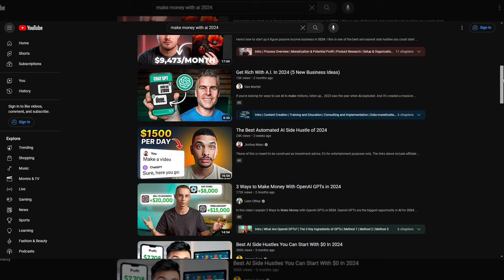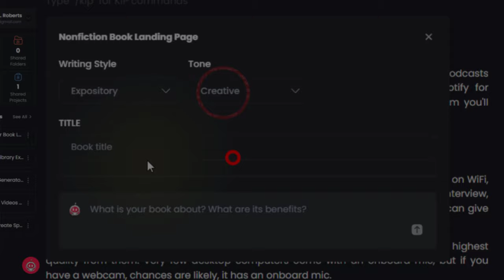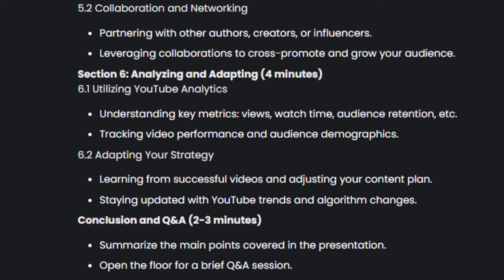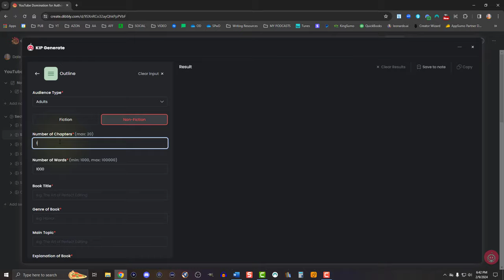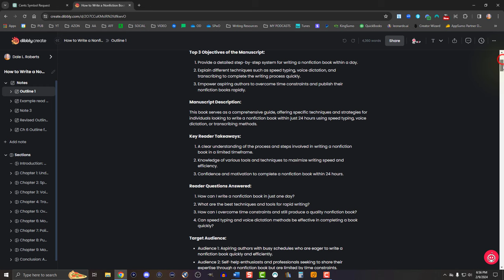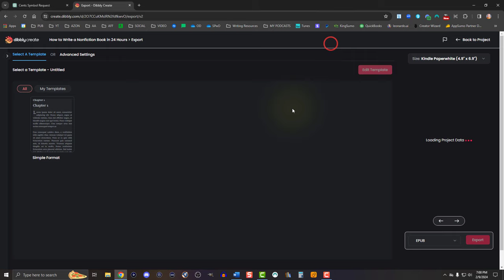How I Use AI for Self Publishing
Learn how I leverage the power of AI with Dibbly Create for self-publishing! From using it for Amazon Kindle Direct Publishing (KDP) to crafting low content books, discover how artificial intelligence tools like Dibbly Create revolutionize the book publishing process much more than simply ChatGPT. Join me as I share my journey and practical tips for making the most of these AI tools in the writing and publishing life.

- Get a free 7-day trial of the Professional Plan when you use the link above.

● YouTube Domination - Boost Book Sales & Build Your Author Brand with Dale L. Roberts l Lulu Webinar